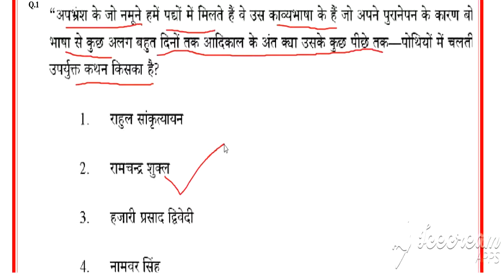हिंदी के महत्वपूर्ण प्रश्नोत्तर व्याख्या सहित net jrf HINDI important question answers 2020 series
हिंदी के अत्यंत महत्वपूर्ण प्रश्न उत्तर व्याख्या सहित